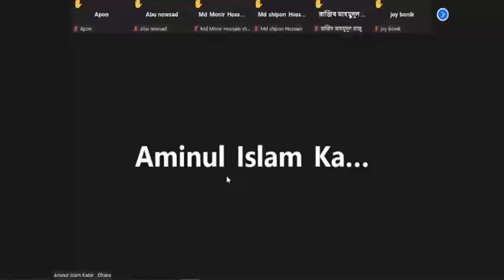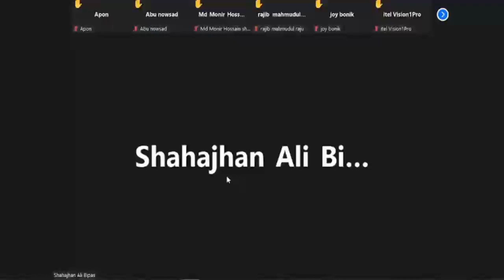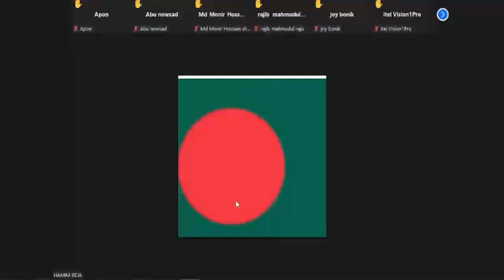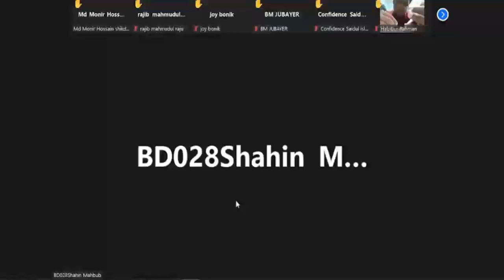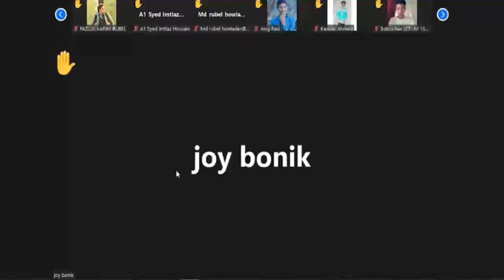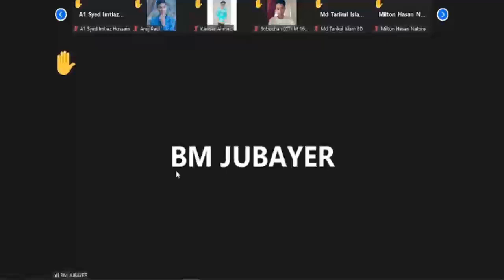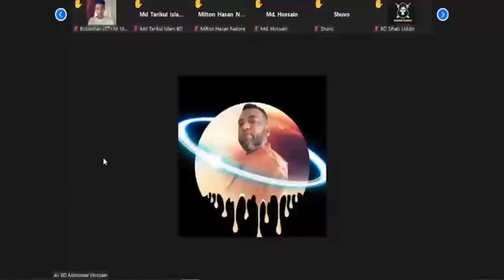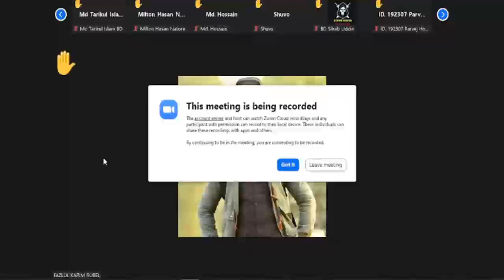JAALifestyle Zoom Meeting in Bangladesh Today | JaaLifestyle Important News| EEHHAAA Update News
✔ একাউন্ট KYC ভেরিভাই করার জন্য যোগাযোগ করুন : 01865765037